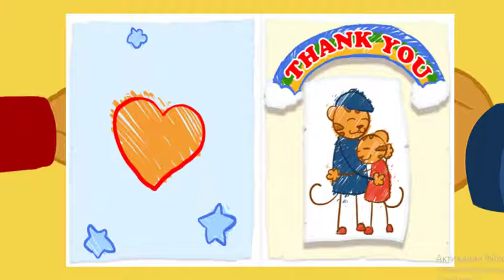Daniel Tiger's Neighborhood FULL EPISODE | Daniel Goes to the Hospital | PBS KIDS